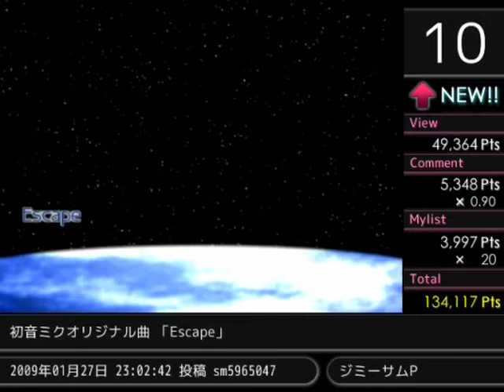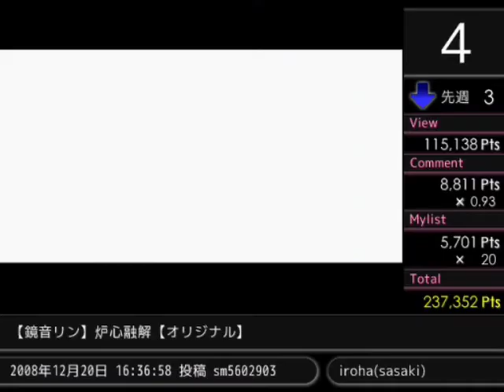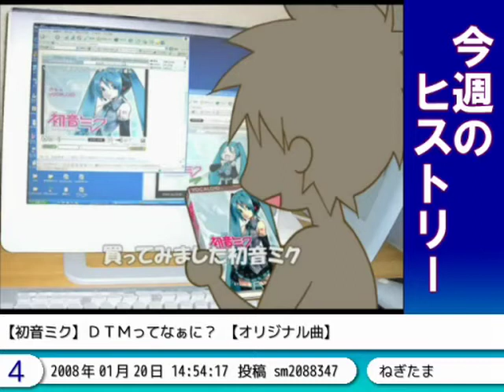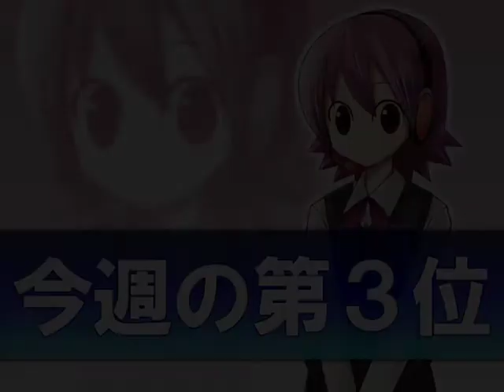Weekly VOCALOID Ranking #70 Part 2 of 3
From Niconico

#30 Melt Miku
#29 Dona Dona Luka
#28 Change the world Luka
#27 Wataridori Luka
#26 Happy life Luka
#25 Bitter x Sweet Miku
#24 Tobenai Tori Luka
#23 Megurune Luka ga Yattekonai Ai no Theme MEIKO
#22 Sayonara no Kawari ni Hanataba wo Miku
#21 Lost My Music Luka
#20 Meguru Oto Luka
#19 Megurune Luka Toujyou! no Maki Luka
#18 Winter Alice Miku
#17 Juvenile Rin&Len
#16 Po Pi Po in English Miku
#15 Shineba iinoni KAITO
#14 YOU Rin
#13 Kakumei Luka
#12 Re:present Luka
#11 Megurune Luka to Eigo de Oshaberi! Luka
#10 Escape Miku
#9 Around the World Luka
#8 Hello World Luka
#7 Po Pi Po Luka
#6 Looking for Luka
#5 Meguru Hime Butoukyoku Luka
#4 Melt Down Rin
#3 transient future Luka
#2 Hoshikuzu Utopia Luka
#1 RIP=RELEASE Luka

Picked Up Ave Maria in Latin Luka
ED Ciel Bleu et Nuages Blanc Miku